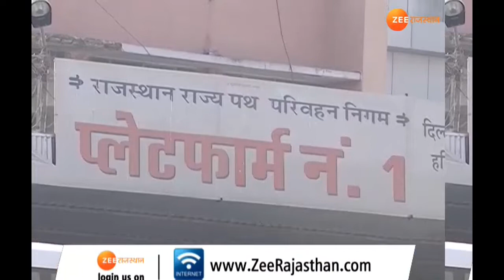A slap of honesty to the corrupt officer!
राजधानी जयपुर के सिंधी कैम्प बस स्टैंड अपनी बदहाली को लेकर चर्चा में है. दरअसल सिंधी कैंप बस स्टैंड पर बन रहे सीसी रोड स्लैब के काम को ठेकेदार ने रोक दिया  है।